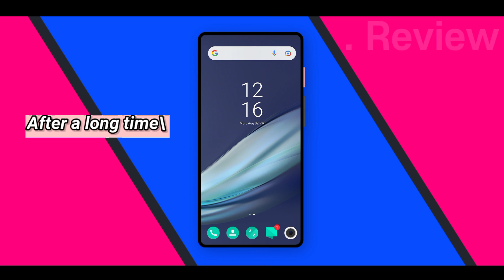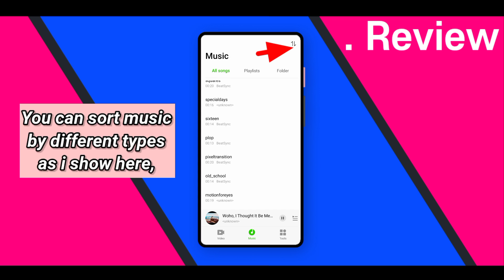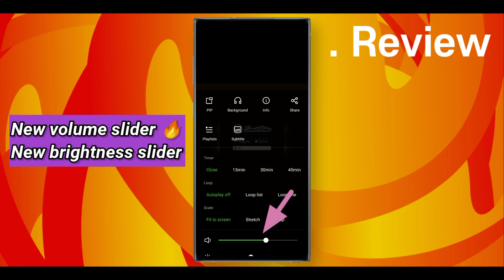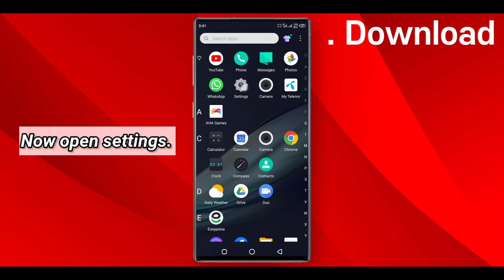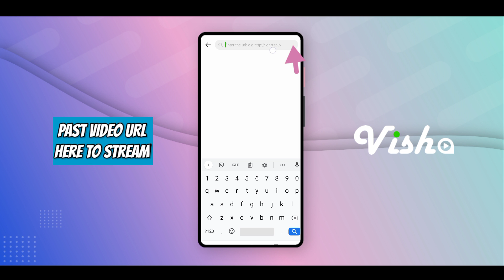Infinix Mobiles Xos 7.6 Android 11 Music Player | Infinix First Music Player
✓ Give One Like👍

✓ QnA On Instagram

✓ Follow On Xclub Exclusively For Infinix & Tecno Fans

¥ - File Password
None

✓ Comment To Give New Amazing Content Idea 💡